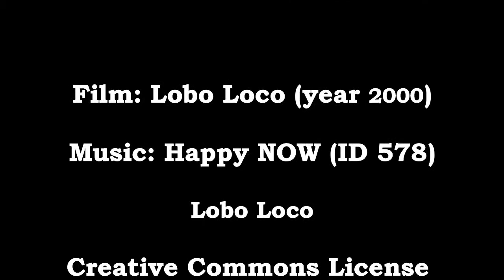Amazing Mouse Sisters - Rotating Circus Show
Watch to the ... Six Amazing Mouse Sisters ...
and their great rotating circus show!

We don't train them, they doing it just for fun!
They never hurted themselfves doing this artistic things.
 ... and this was their home during the cleaning time,
Normally they had a bigger home with enough places to rest.

... Retrospective from the year 2000
for the Schweizer Family

Film: Lobo Loco (year 2000)

Cut &amp; Production: Lobo Loco (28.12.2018)